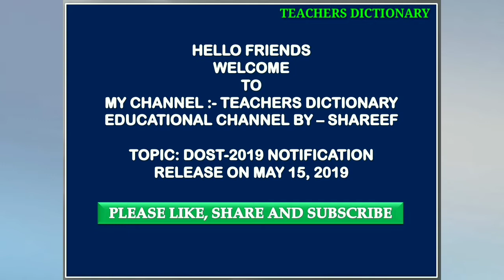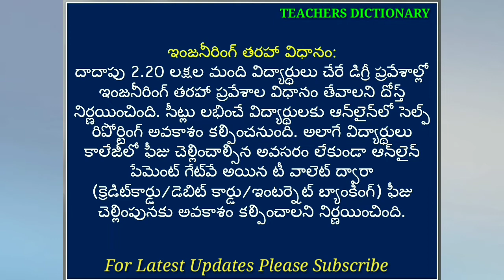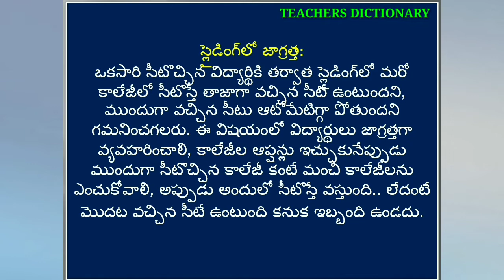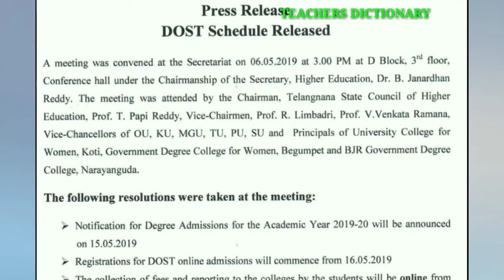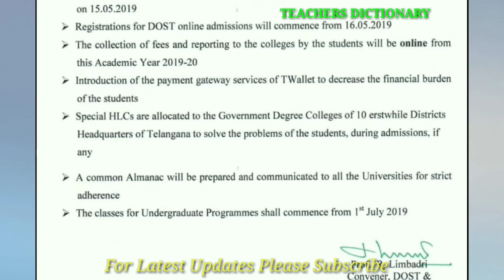DOST-2019 NOTIFICATION RELEASE ON 15TH MAY 2019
LED PROJECTORS:
Everycom X7
EG 6X
EGate i9
ViewSonic M1

SELFIE STICKS:
HOLD UP

SMART WATCHES:
Noise ColorFit
Fire-Boltt Ring
New Apple

PULSE OXIMETERS:
Dr Trust
DR VAKU

MICROPHONES:
AKG P120
Maono AU-100
Logitech H111
Rockpapa 952
AirSound M6

ANTI-GLARE SPECTACLES:
Intellilens Model-1
Intellilens Model-2

EXTERNAL HDD:
Seagate 2 TB
Transcend 2TB
WD 2TB
Seagate 4 TB
Lenovo Portable 1TB
Seagate 1 TB

WATER PURIFIERS:
Mi Smart
HUL Pureit
Eureka Forbes

VACUUM CLEANERS:
Wet & Dry
Compact Bagless
Eureka Forbes

REFRIGERATORS:
LG Double Door
LG Single Door

DIGITAL PRESSURE COOKERS:
Instant Pot Duo
Geek Robocook
Mealthy MultiPot

NORMAL PRESSURE COOKERS:
Prestige 12L
Pigeon 3L
Prestige 10L
Prestige 5L
Hawkins 5L